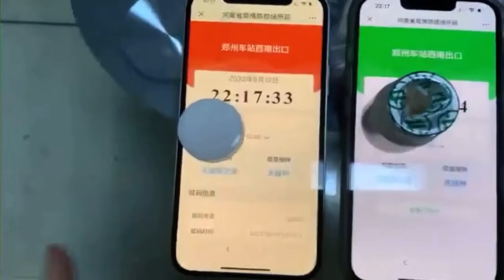河南村镇银行爆雷 异地储户爆料：被河南政府远程直接赋予红码